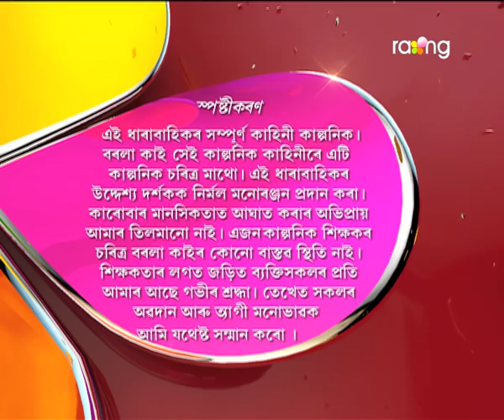Borola Kai - বৰলা কাই | 07th Dec 2017 | Full Episode | No 820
ডেকা পুলিচে বাৰু পাটোৱাৰীৰ লগত লগ হৈ কি নতুন পৰিকল্পনা কৰিছে?